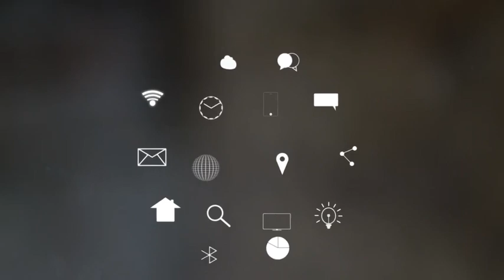Fingerprint scanning [4K HD]